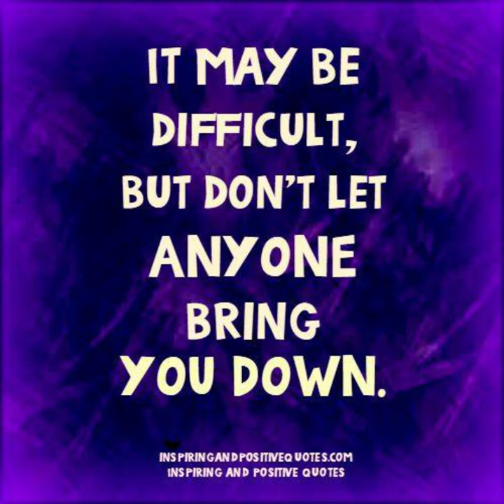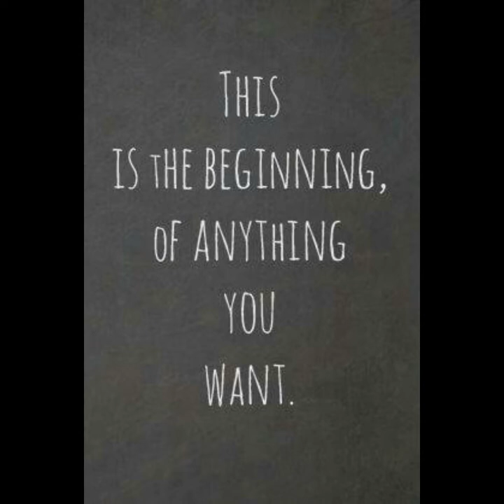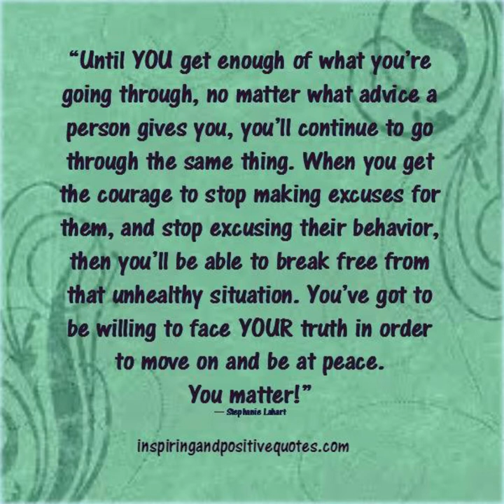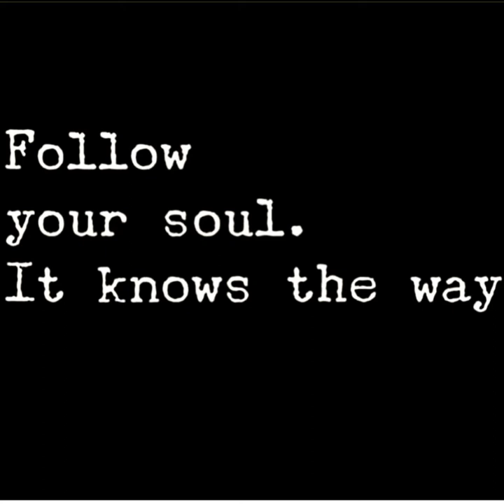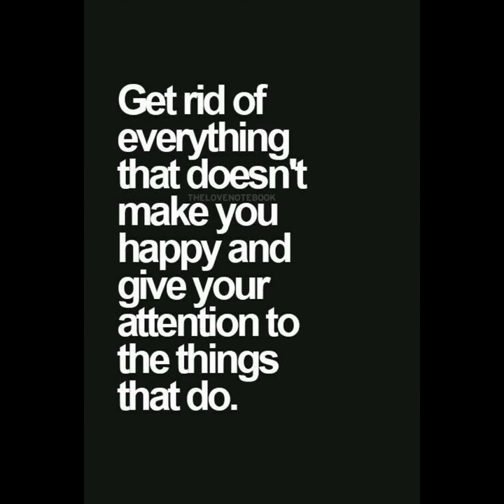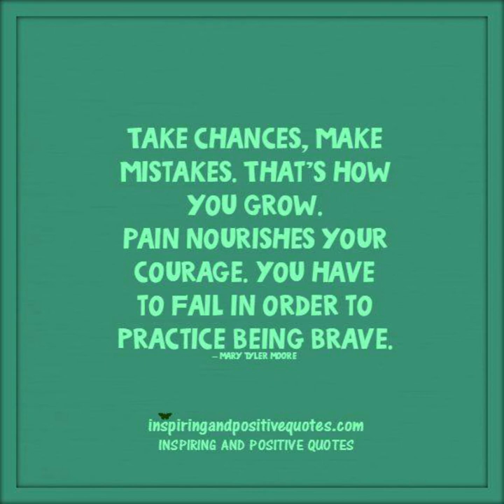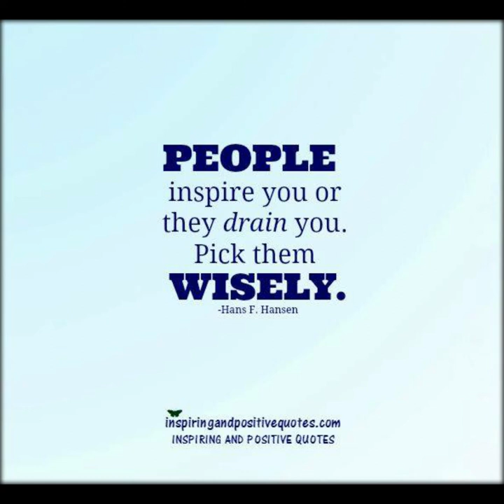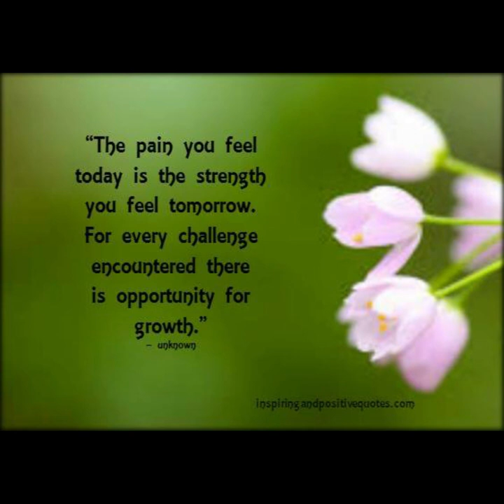Motivational Quotes to Inspire You to Be Successful 4